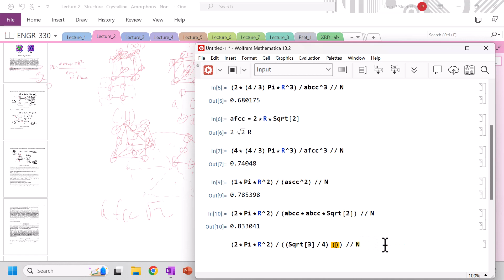Lecture 2: Planar Density and Close Packed Planes